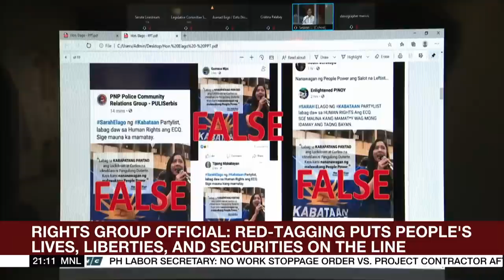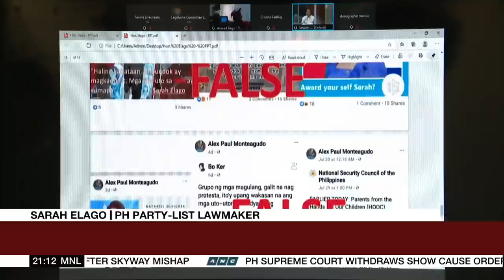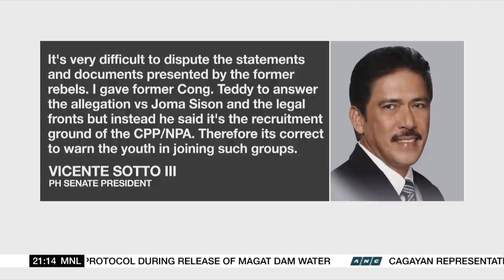Makabayan bloc members deny CPP-NPA links in Senate probe on red-tagging | ANC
The World Tonight: Progressive House lawmakers strongly deny their supposed ties with communist rebels during Tuesday's Senate hearing on red-tagging. But the government's camp insists it has solid evidence linking the lower chamber's Makabayan bloc to the communist movement.